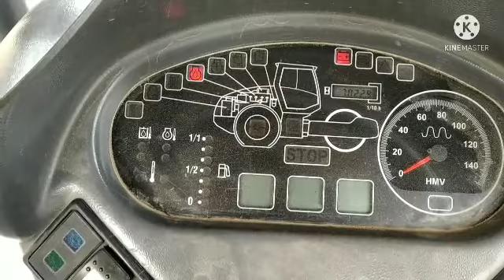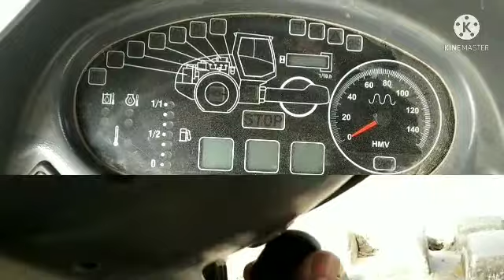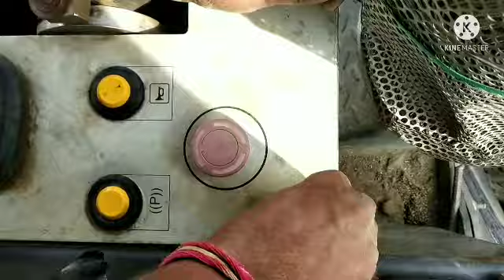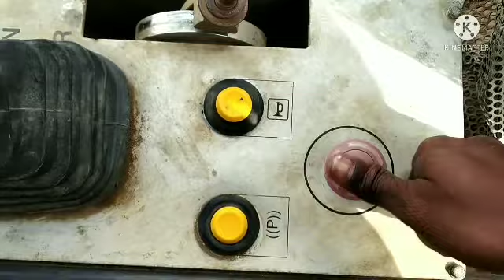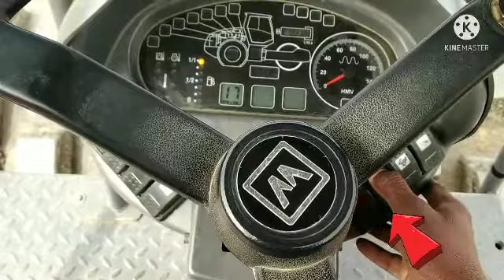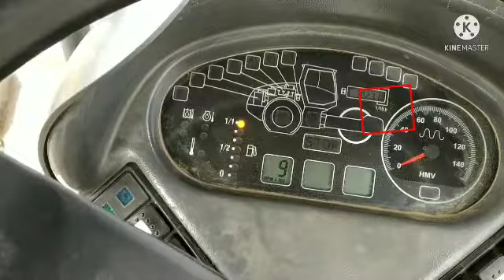HAMM/ROLLER# 311 P starting problem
{1}hAmm roller 311p model
{2}HAMM/ROLLER#  starting    problem